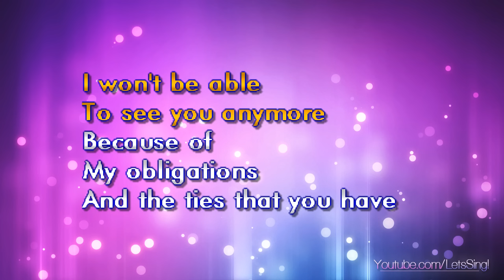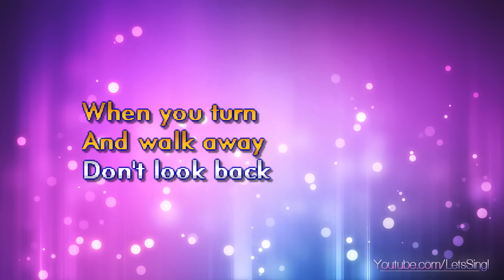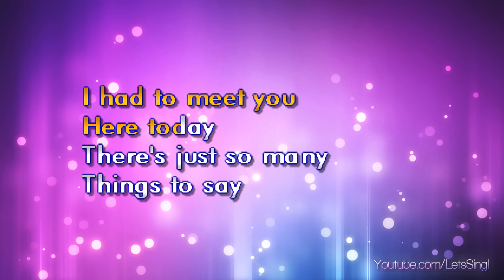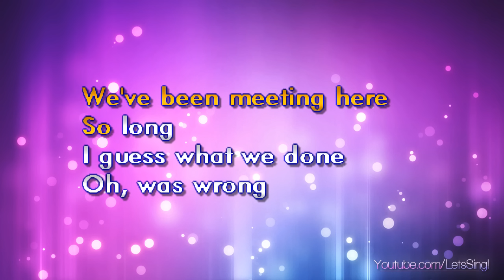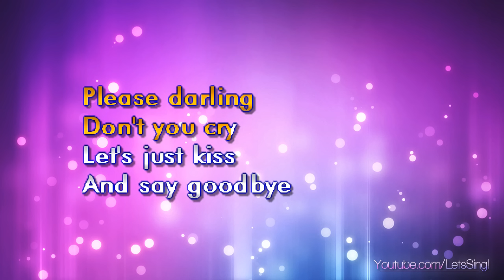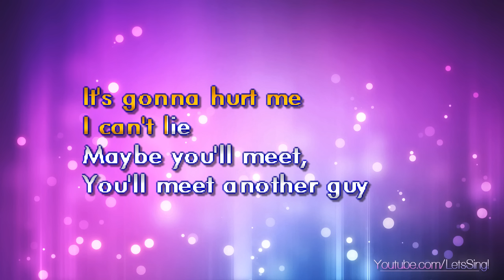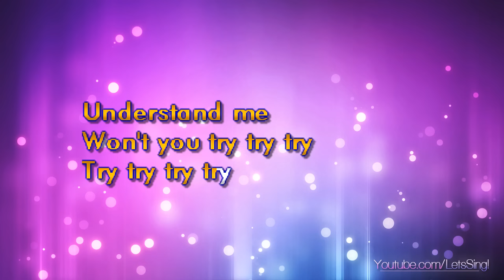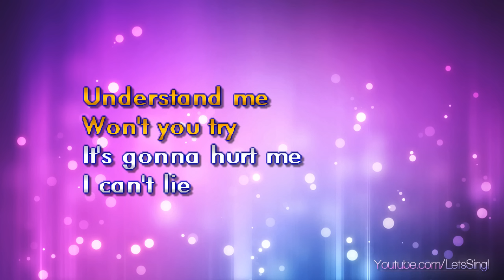Manhattans - Kiss & Say Goodbye (Karaoke & Lyrics)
Manhattans - Kiss & Say Goodbye (Karaoke, Lyrics, Instrumental)